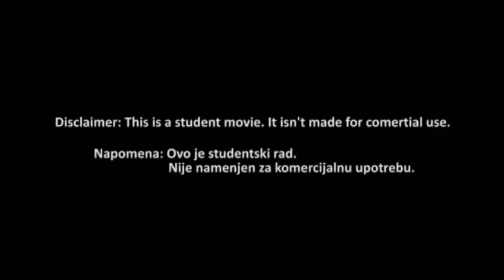The Midnight Meat Train [no titles - trailer]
Film cu titlovati kada montirani materijal bude odobren...